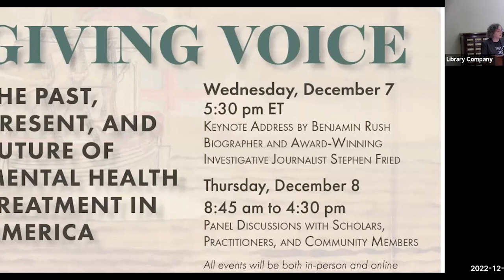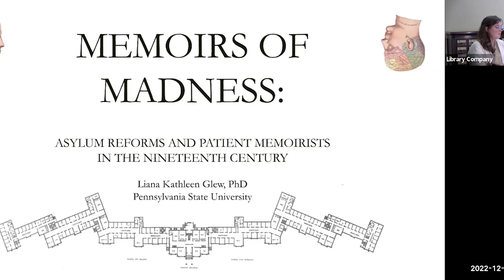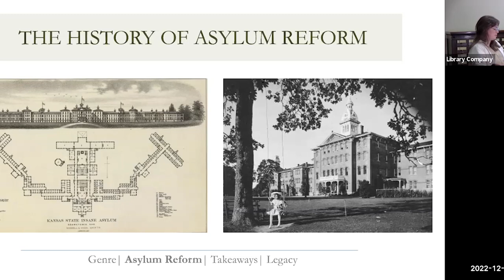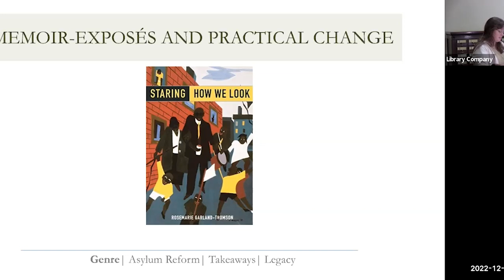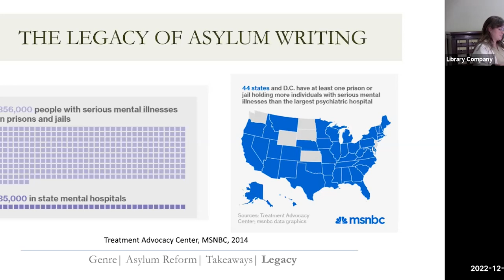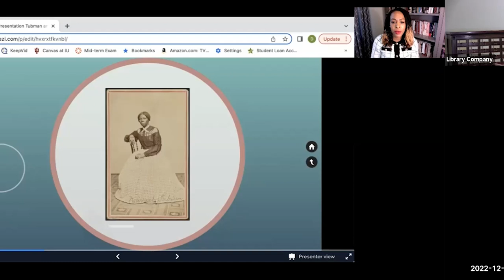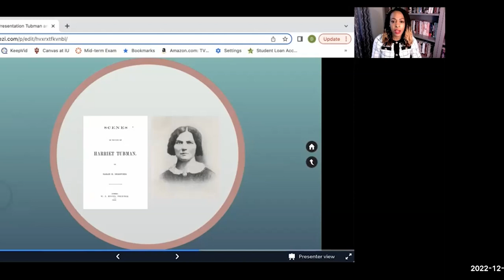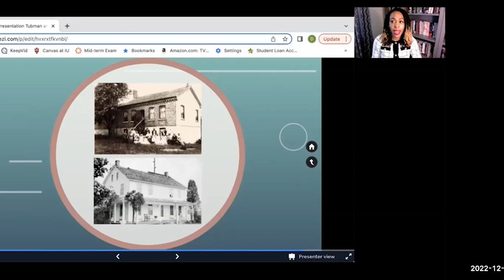Giving Voice Symposium Panel One: The Nineteenth Century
This is the first panel of the culminating symposium of our Hearing Voices: Memoirs from the Margins of Mental Health exhibit as we explore the history, current state, and future of mental health care in America. From the development of the asylum and the advent of “moral treatment”, to psychiatric eugenics, to the rise and fall of institutionalization – and the differences in care experienced by patients of different races, genders, and economic backgrounds all throughout – we brought together historians and thought leaders to examine the past, present, and future of mental health treatment in America by centering those who have been and will be impacted the most.

This panel, focusing on the nineteenth century, features two scholars. Dr. Liana Kathleen Glew, Prison Education Program Manager of the Restorative Justice Initiative at Penn State University, gave a talk entitled "Memoirs of Madness: Asylum Reform and Patient Memoirists in the Nineteenth Century”. Dr. Diana M. Louis, Assistant Professor in Women’s and Gender Studies and American Culture at the University of Michigan, presented "The 'Method in Her Madness': Harriet Tubman and Nineteenth-Century Conceptions of Insanity."

Liana Glew is the Prison Education Program Manager at Penn State University’s Restorative Justice Initiative. Her academic training is in American literature, and her research on disability studies and psychiatric history focuses mainly on the late-nineteenth and early-twentieth centuries. She is specifically interested in the many genres of text that came out of psychiatric institutions at the time, including paperwork, memoirs, and archival patient writing. She is the winner of the 2021 History of the Human Sciences Early Career prize, and her writing can be found in J19 and the forthcoming edited collection Cripping the Archive. Motivated by this research, she now works in the field of restorative justice and prison education; as the largest psychiatric treatment facility in the US is currently a county jail, she sees this work as a direct intervention into the legacy of psychiatric institutions.

Dr. Diana Martha Louis’ research pursues the intersections of Disability Studies and Critical Race Studies with respect to issues of mental illness in African American life. Her current project, Colored Insane: Slavery, Asylums and Mental Illness in 19th-Century America examines the impact of major transformations in both American psychiatry and African Americans’ social condition — the end of one of America’s prototypical institutions of confinement and the expansion of another, slavery and asylums, respectively. It tells the story of how nineteenth-century psychiatric discourses made African Americans mad by both constructing disorders according to prevailing notions of race and “insanity,” and inflicting real psychological harm within asylums, plantations, jails, and society writ large. Further, it shows how Black intellectual thought on mental illness often challenged reigning psychiatric beliefs. Colored Insane reveals that multilayered, ubiquitous and ongoing experiences of mental illness (real and imagined) among 19th-century African Americans set the stage for black experiences with mental illness for generations to come. Dr. Louis is beginning a second project that explores mental illness and psychiatry among blacks at nineteenth-century asylums in other parts of the African Diaspora including Black Rock Hospital in Barbados, West Indies and Lutindi Hospital in Tanzania, East Africa.